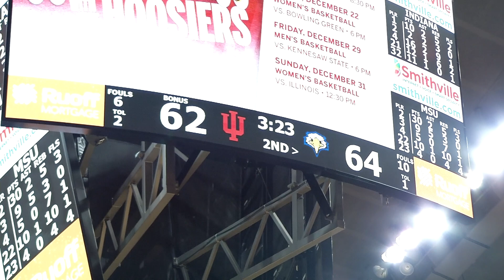Morehead State Narrowly Misses Upset of Indiana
Jordan Lathon scored a career-high 30 points as Morehead State took Indiana to the final horn in a 69-68 loss at Assembly Hall in Bloomington.